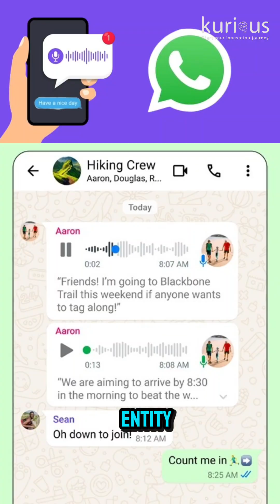Fuel The Kurious in You - Ep 13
Ever wondered how Alexa or Siri gets you or how Google finishes your sentence?

That’s NLP – Natural Language Processing at work! It’s how machines understand, process, and respond to human language — from voice assistants to chatbots.

Watch to explore how NLP is shaping the way we talk to tech.